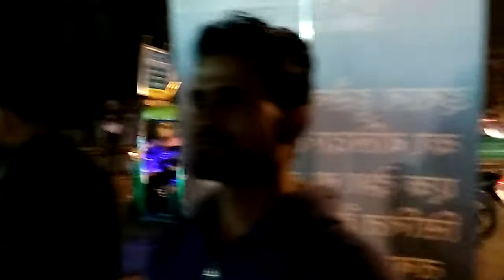Nauha: Kyu Satate Hain Musalmaan Ali ke Beti ko...नौहा: क्यूं सताते हैं मुसलमान अली की बेटी को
Great Nauha...
Nauhakhwan Aeyaz Abdi of Anjuman Yaadgar-e-Hussaini Nowgoansadat reciting Nauha Kyu Satate Hain Musalmaan Ali ke Beti ko at Neelam Chowk Faridabad on 29 Safar 1439 for Faridabad Azadari.

आप महफिल, मजलिस, नौहे, मरसिया, मातम और अन्य शिया कार्यक्रमों व लेखों के लिए हमारी वेबसाइट पर ,जा सकते हैं। वाईकेमीडिया के जरिेए तमाम शिया प्रोग्राम को यूट्यूब के जरिए पहुंचाया जा रहा है।